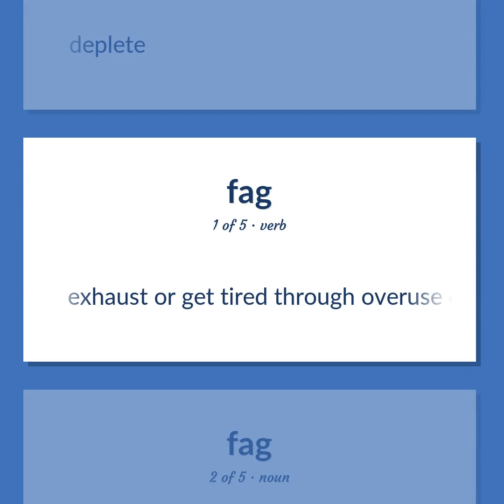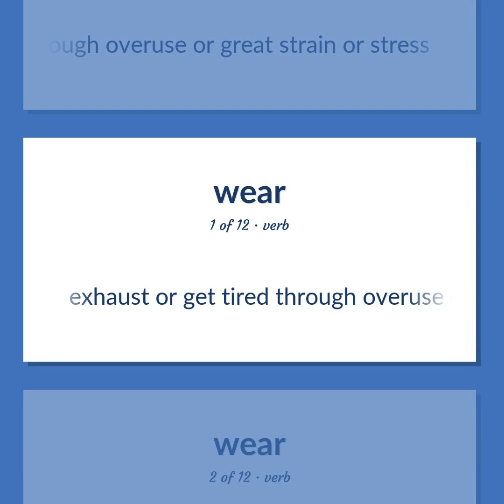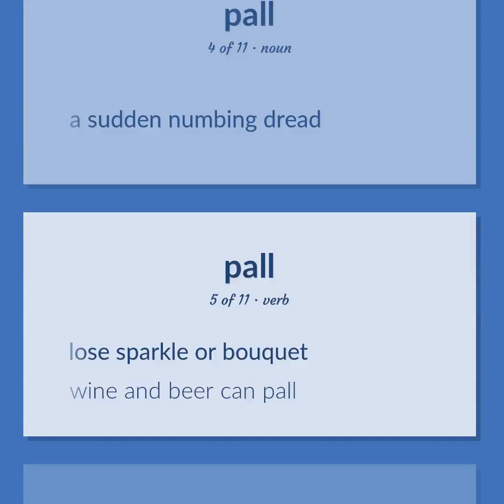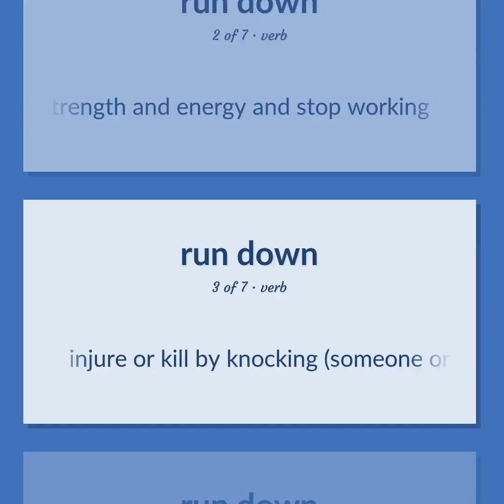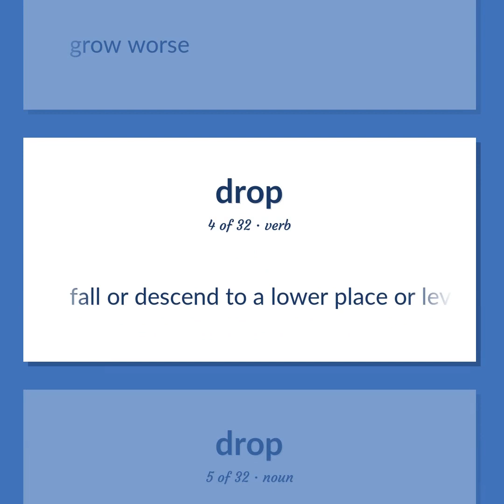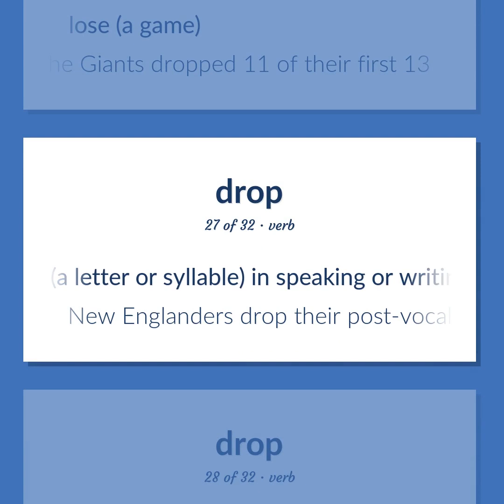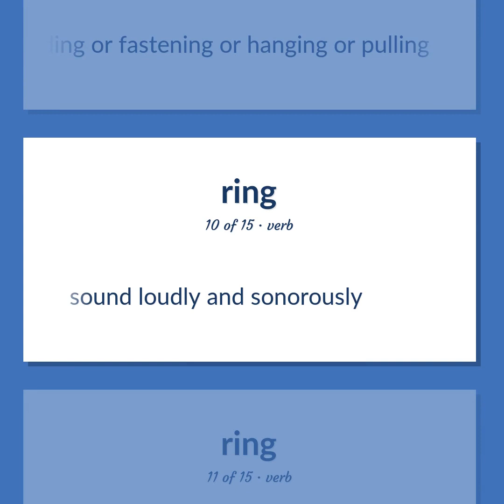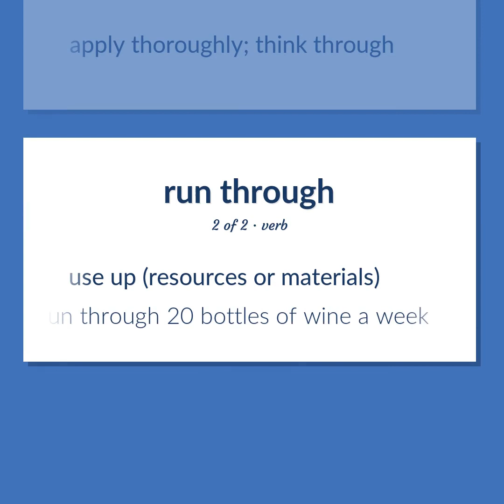Tires - 172 English Vocabulary Flashcards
TIRES meaning. Following our free educational materials, you learn English in a great way with ease and efficiency.